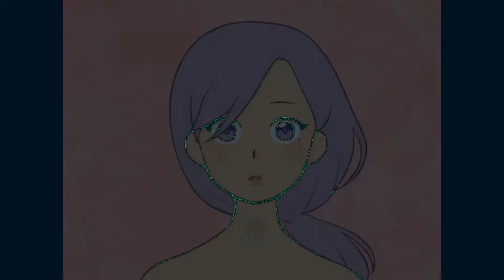hyperpop x ICYTWAT x wintertime type beat - "break my heart"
free for non-profit use with credit given in the title.

"break my heart" - (prod. tinyglasshouse)

 since when did getting your heart broken sound so good?

HOPE Y'ALL LIKE THIS ONE

LOVE,

TINYGLASSHOUSE